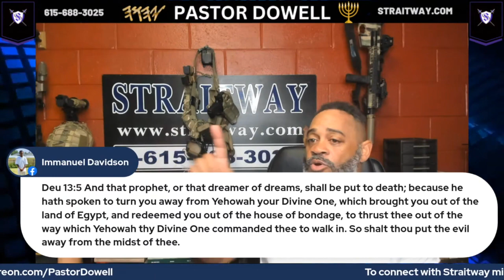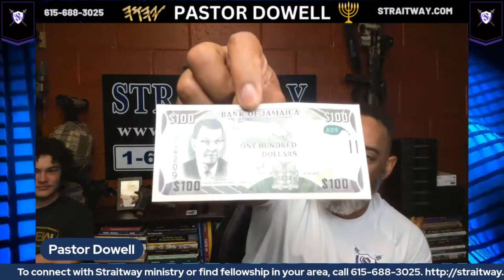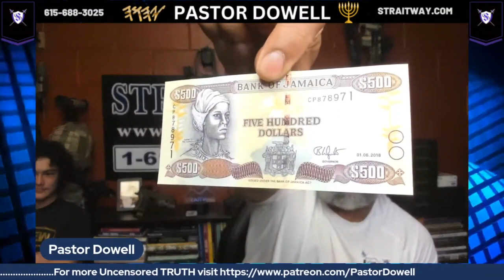Straitway Truth Radio Broadcast 2023-12-16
Pastor Dowell speaks on a variety of subjects (Social, Economic, and Political). Thank you for tuning in and we hope to see you again soon!